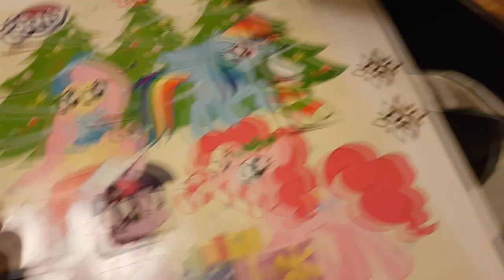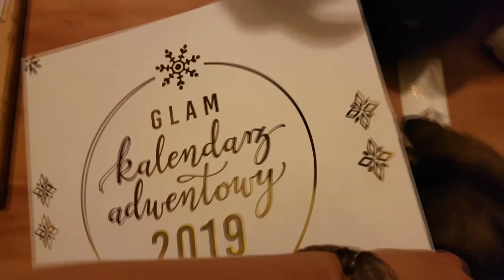Vlogmas 21-23 [Selena]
Witam w kolejnym vlogmasie!